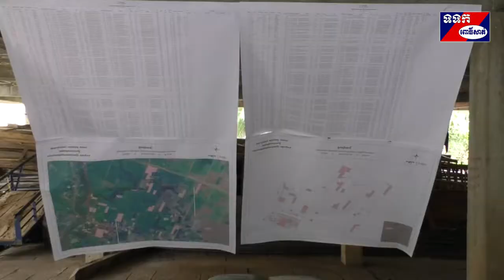មន្ទីររៀបចំដែនដីខេត្ត បិទប្រកាសផ្សាយបញ្ជីឈ្មោះ និងក្បាលដី១៥ថ្ងៃសម្រាប់ម្ចាស់ និងអ្នកពាក់ព័ន្ធ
មន្ទីររៀបចំដែនដី នគរូបនីយកម្ម សំណង់និងសុរិយោដីខេត្តពោធិ៍សាត់ នាសប្តាហ៍ទី១ខែកក្កដាឆ្នាំ២០១៩ បានអញ្ជើញ គ្រប់ភាគីពាក់ព័ន្ធនិងបងប្អូន ប្រជាពលរដ្ឋជាម្ចាស់ទ្រព្យចូលរួមប្រជុំក្នុងពិធីបិទប្រកាសផ្សាយ ជាសាធារៈនូវឯកសារនៃការវិនិច្ឆ័យ ចុះបញ្ជីដីធ្លីមានលក្ខណជាប្រព័ន្ធក្នុងរយៈពេល១៥ថ្ងៃ មកពិនិត្យផ្ទៀងផ្ទាត់បញ្ជីឈ្មោះនិង រូបរាងដី ដែលក្រុមប្រតិបត្តិកម្មវិធីអនុវិស័យរដ្ឋបាលដីធ្លីខេត្តបានធ្វើការវាស់វែងនិងប្រមូលទិនន្ន័យរួចរាល់ ដើម្បីបញ្ជាក់ពីភាពត្រឹមត្រូវខុសឆ្គងត្រូវកែតម្រូវនិងជំទាស់តវ៉ាចំនួន២ កន្លែងផ្សេងៗគ្នានិងបានការចូលរួមពីលោកអភិបាលនិងអភិបាលរងស្រុកទាំង២នោះផងដែរ។
 ការបិទប្រកាសផ្សាយទាំង២ភូមិរួមមានភូមិស្វាយដូនកែវ១ ឃុំស្វាយដូនកែវ ស្រុកបាកាន មានប្រជាពលរដ្ឋ ចំនួន៤៥០ គ្រួសារ ផ្ទៃដីរួម ៤៥៨,៤៤ ហិកតា ស្មើនឹង៨៤៥ក្បាលដី និងភូមិក្រឡាញ់ ឃុំក្បាលត្រាច ស្រុកក្រគរ បន្តបញ្ចប់បញ្ជាលេខ០១ មានប្រជា ពលរដ្ឋ៧០គ្រួសារ មានផ្ទៃ ដីសរុប៥២១៦ហិកតាស្មើនឹង៣៤៦ក្បាលដី ។
          លោក លៀម ប៊ុនរឿន ប្រធានមន្ទីរ និងលោកឱន សុទ្ធា អនុប្រធានមន្ទីររៀបចំដែនដីនគរូបនីយកម្ម សំណង់និងសុរិយោដី ខេត្តពោធិ៍សាត់ ដែលបានអញ្ជើញក្នុងកម្មវិធីបិទប្រកាសផ្សាយ បានបញ្ជាក់ថា ការចុះបញ្ជីដីធ្លីមានលក្ខណៈជាប្រព័ន្ធមាន៥ ដំណាក់ កាលគឺ ១-ដំណាក់កាលត្រៀមរៀបចំកំណត់តំបន់ធ្វើការវិនិច្ឆ័យ ២-ប្រតិបត្តិការបច្ចេកទេស ៣-បិទប្រកាសផ្សាយជាសាធារណៈ រយៈពេល១៥ថ្ងៃ នូវឯកសារវិនិច្ឆ័យ ៤-សម្រេចលើឯកសារ និងទី៥-ការចេញវិញ្ញាបនប័ត្រសម្គាល់ អចលនវត្ថុជូនដល់ ប្រជាពលរដ្ឋជាម្ចាស់ក្បាលដី ។ការបិទផ្យាយជាសាធារណៈក្នុងរយៈពេល១៥ថ្ងៃ គឺជាដំណាក់កាលទាំង៤ ត្រូវតែទាមទាឱ្យបង ប្អូនជាម្ចាស់ទ្រព្យមកពិនិត្យ ផ្ទៀងផ្ទាត់ទាំងបញ្ជីឈ្មោះ ទាំងរូបរាងដីនៅលើក្រដាស់ផែនទី ថាតើបានត្រឹមត្រូវឬមិនត្រឹមត្រូវ នៅ ចំពោះមុខមន្ត្រីប្រចាំការ ដើម្បីធ្វើការកែតម្រូវ ឱ្យបានត្រឹមត្រូវ មុននឹងឈានចូលដល់ការចែកប័ណ្ណកម្មសិទ្ធិជូន។ លោកបាន បញ្ជាក់ថា ការមកពិនិត្យម្ចាស់ទ្រព្យទាំងអស់សូមភ្ជាប់មកនូវឯកសារដូចជាអត្តសញ្ញាណប័ណ្ណ សំបុត្រកំណើត សៀវភៅគ្រួសារ និងប្លង់ដី(ប្លង់ស្លាបមាន់)យកមកបង្ហាញដល់មន្ត្រីក្រុមការងារដើម្បីបំពេញឯកសាជូន បើមិនមានឯកសារទេនោះក្រុមការងារមិន ប្រគល់ប័ណ្ណថ្មីជូនឡើយ។ គ្រប់ក្រុមគ្រួសារនិមួយៗត្រូវធ្វើការពិភាក្សា រវាងប្តីប្រពន្ធនិងឳពុកម្តាយក្នុងការបែងចែក ការផ្ទេរ ឱ្យបាន ច្បាស់លាស់ អំពីប្រភេទទ្រព្យ បើមានទំនាស់ត្រូវដោះស្រាយ គឺមានតែបងប្អូនជា ម្ចាស់ក្បាលដីនៅ ក្នុងមូលដ្ឋាន ទេដែលបានដឹង ដីនេះគឺជារបស់អ្នកនេះ អ្នកណានោះពិតប្រាកដ។ លោក បានសំណូមពរដល់មន្ត្រីក្រុមការងារ គណៈកម្មការរដ្ឋបាលនិងប្រជា ពលរដ្ឋ មេត្តាយកចិត្តទុកដាក់បំពេញការងារឱ្យបានខ្ជាប់ខ្ជួន ព្រោះថានៅក្នុងមូលដ្ឋានមានព្រឺទ្ធាចារ្យ រដ្ឋអំណាចភូមិ ឃុំ បានដឹង ច្បាស់ភូមិសាស្ត្រទាំងនោះ ហេតុនេះត្រូវពន្លឿនក្នុងការមកពិនិត្យ ផ្ទៀងផ្ទាត់បញ្ជីឈ្មោះនិងប្រភេទទ្រព្យបើអ្នកនៅឆ្ងាយសូមជួយជូនដំណឹងតាមរយៈបងប្អូននិងតាមទូរស័ព្ទជាដើម។ នេះគឺ ជាគោលនយោបាយ កាត់បន្ថយភាពក្រីក្រ និងកាន់កាប់ ដីធ្លីឱ្យមានសុវត្ថិ ភាព គ្មានការវិវាទ និងប្រើប្រាស់លើវិស័យកសិកម្ម ឧស្សាហកម្ម សិប្បកម្ម៕       ស្ងួន ឈឿន ភ្នាក់ងារទូរទស្សន៍ពោធិ៍សាត់